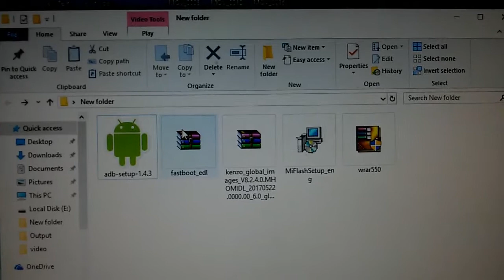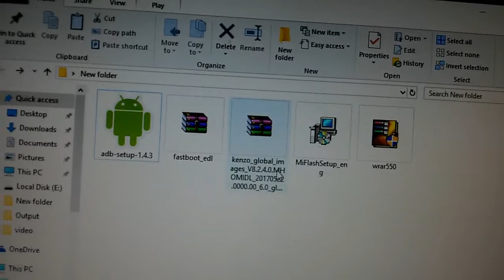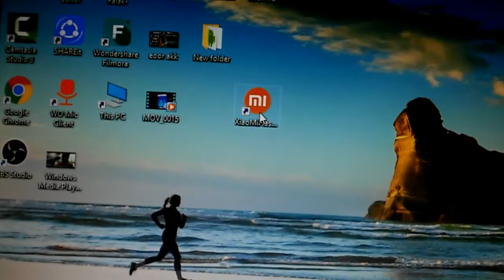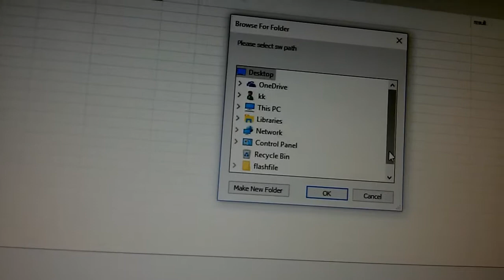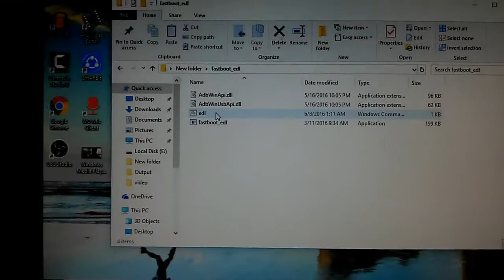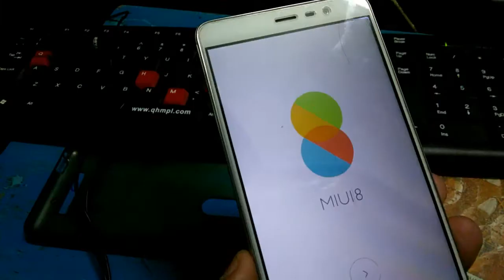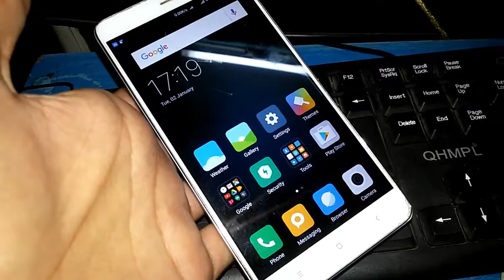How To Flash Miui ROm For Redmi Note 5 pro | Or Any Xiaomi Phone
HELLO DOSTO MENE AAJ APKO BATAIYA KI AAP KASE EASY TAREEKE SAY KISI BHI XIAOMI DIVICE MAI FASTBOOT ROM KASE INSTALL KR SAKTE HAI MUEED HAI KI VIDEO ASHI LAGI HOGI ASHI LAGI TOH LIKE JARUR KRE